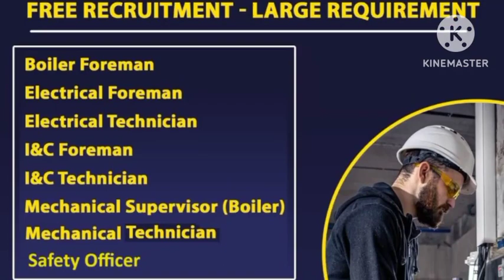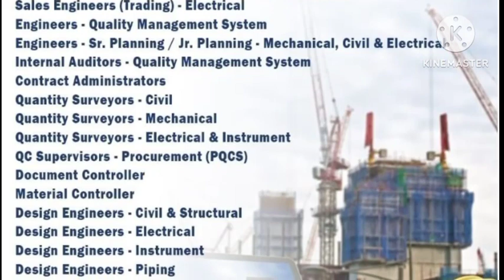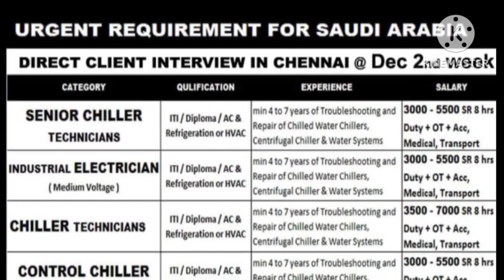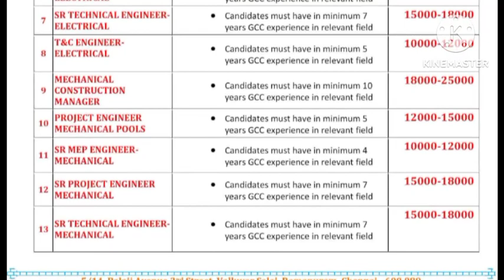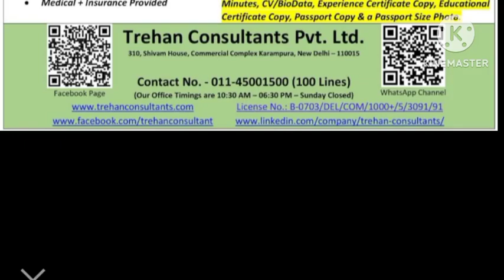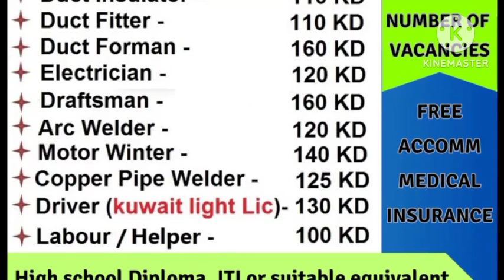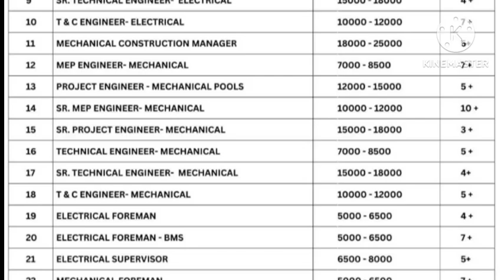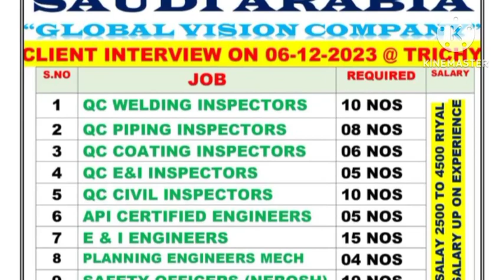jobs in abroad,gulf wanted,gulf interview,free visa requirements,assignment in abroad, dubai kuwait